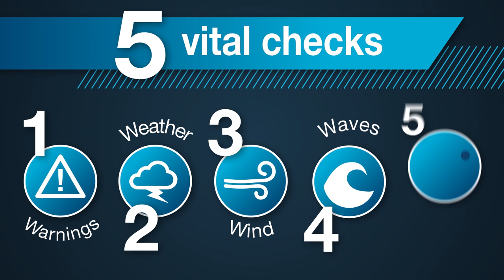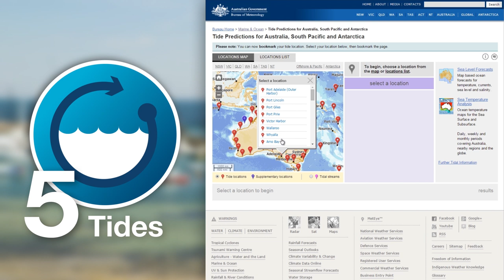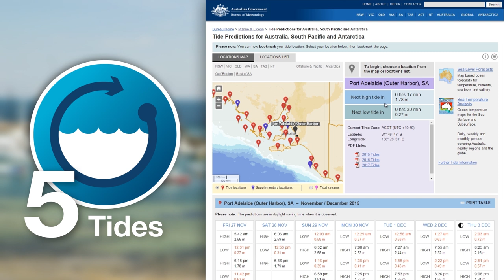Marine weather safety: 5 vital checks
If you're a boater, find out what five vital weather checks you should do before you head out on the water. These checks will help you to make the right choice about where and when it's safe to go boating. for marine warnings, forecasts and information.

Remember: If you're the Skipper, you're responsible.